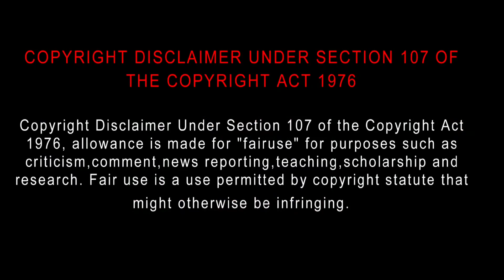Be with You (2018) Movie Review in Tamil | Bliss Cinemas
Be with You (2018) Movie Review Tamil | Fierce Cop Review | Be with You Tamil Review | Bliss Cinemas